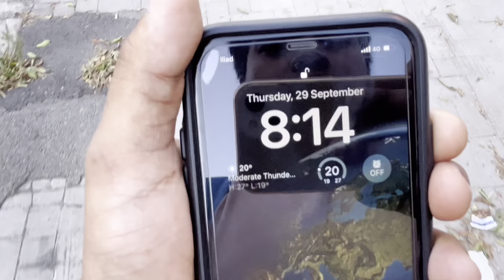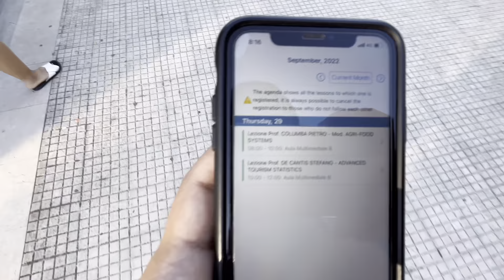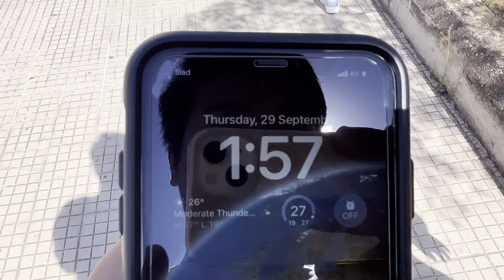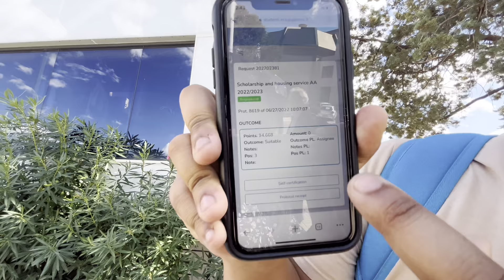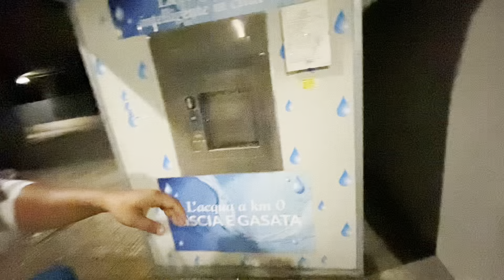1st day of my second year | Palermo chor bazar, shopping etc.